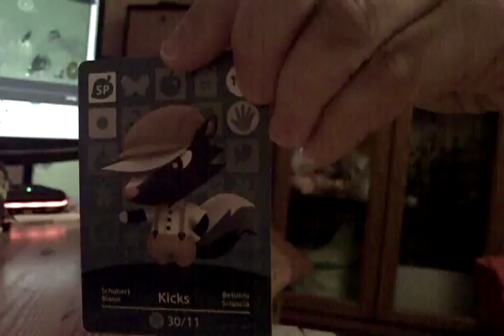test amiibo autre point de vue Zelda Breath Of The Wild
google : clemcydieu